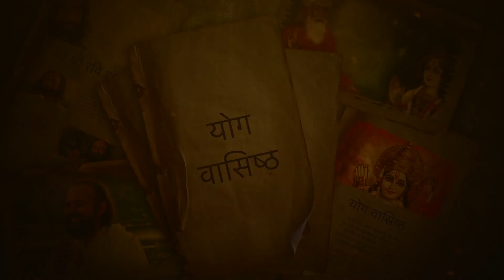S08E04 मूर्खता ही मन की मूल प्रकृति है | Swami Vaishampayan | Yog Vashishtha